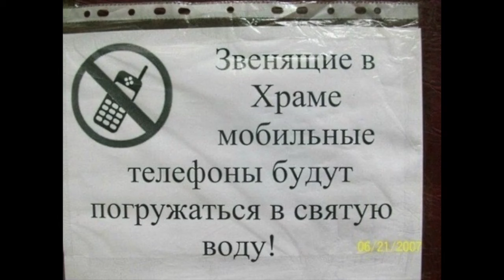How to conduct yourself in an Orthodox Church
Orthodox churches are beautiful and magnificent. They are definitely worth visiting. Are there specific rules of conduct though? How do we conduct ourselves in an Orthodox church?